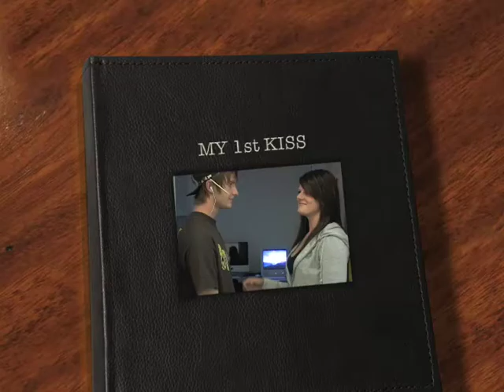My 1st Kiss